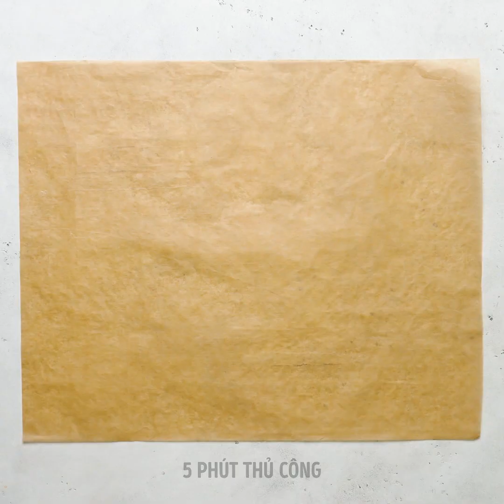34 CÁCH KHÁC THƯỜNG VÀ THÔNG MINH ĐỂ NẤU NHỮNG MÓN ĂN THÔNG THƯỜNG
CÁC CÔNG THỨC TUYỆT HẢO CHO BỮA TỐI HOÀN HẢO

Gần đây, tôi mới mua một cái nồi nấu chậm và đó quả là công cụ nấu ăn tuyệt vời nhất! Bạn có thể nấu mọi thứ trong đó - bữa sáng, món tráng miệng, và rất nhiều món ăn cho dù không có quá nhiều kĩ năng bếp núc. Nếu đang đợi khách đến, hãy nấu xúc xích trong nồi nấu chậm. Hãy xem hướng dẫn trong video nhé. Một món ăn siêu ngon khác nữa đó là khoai tây nhồi. Tôi thích nó mê tơi! Để bắt đầu, hãy bọc khoai tây với giấy nhôm và nấu trong nồi nấu chậm. Sau đó, bạn có thể chuẩn bị nhân mà mình thích. Bạn có thể nấu nhiều loại và chúng tôi đề xuất trộn thịt với kem, thịt xông khói và hành lá. Cho hỗn hợp trên vào từng củ khoai tây. Thưởng thức thôi nào!
Tất cả mọi người đều thích thịt viên và chúng tôi biết cách nấu chúng trong nồi nấu chậm đấy: Trộn thịt bò bằm, 2 quả trứng, vụn bánh mì và rau ngò tây lại với nhau. Vo tròn lại thành viên thịt và cho một cục phô mai vào giữa. Cho thịt viên vào nồi nấu chậm và phủ lên một lớp sốt cà chua nhé. Hãy thử làm rượu vang nóng với nồi nấu chậm nào. Trộn vang, đường, nhục đậu khấu, bạch đậu khấu, cỏ ba lá, thanh quế, lát cam trong nồi nấu chậm. Đun nóng trong khoảng 15 phút nhé.
Tôi đoán là bạn không biết mình có thể nấu bao nhiêu món với máy làm bánh quế đâu. Hơn nữa, bạn có thể chuẩn bị nguyên cả bữa tối với chiếc máy này đấy. Bạn có thể học được những thứ cực ngon miệng như bánh quế phô mai và bánh quế khoai tây. Ngoài ra, bạn sẽ tìm được công thức làm món bánh quế sô cô la kem ngon không cưỡng lại được! Bạn đã bao giờ thử làm món trứng chiên đen chưa? Hãy làm theo các bước đơn giản sau: tách lòng trắng ra và thêm dầu ô liu vào lòng trắng, trộn chúng thật kĩ trong máy xay. Đổ hỗn hợp màu đen này vào chảo và thêm lòng đỏ lên trên. Chiên như thường làm. Tận hưởng thôi nào!

DẤU THỜI GIAN:
00:09 Nấu trứng chiên trong nồi nấu chậm
02:22 Khoai tây nhồi
04:17 Thịt viên nấu chậm
07:02 Công thức cho máy làm bánh quế
09:44 Bánh quế sô cô la kem
15:21 Mì ramen nhà làm